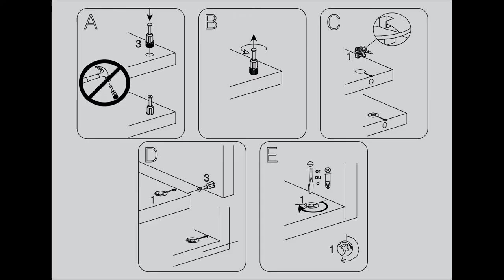STEP BY STEP ASSEMBLY INSTRUCTION - MODEL CS720 4 DRAWERS CHEST